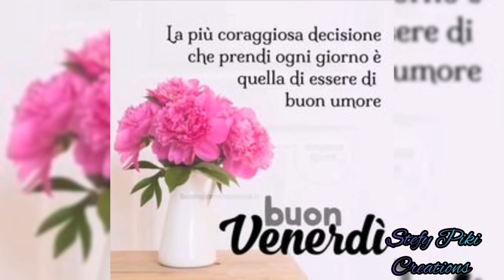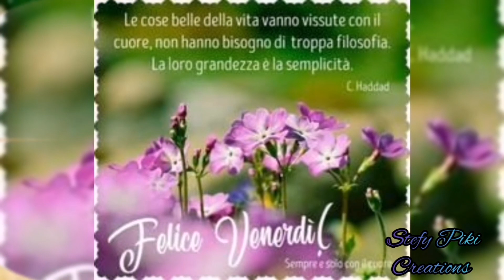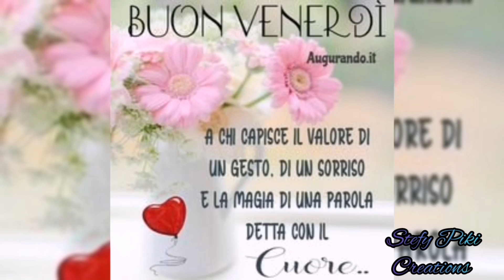🌹IL WEEKEND STA ARRIVANDO☺️BUONGIORNO🌹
IMMAGINI SCARICATE DA GOOGLE, VIDEO INTERAMENTE REALIZZATO DA ME, PROGRAMMI USATI PER LA REALIZZAZIONE DEL VIDEO, INSHOT E VIDEOSHOW